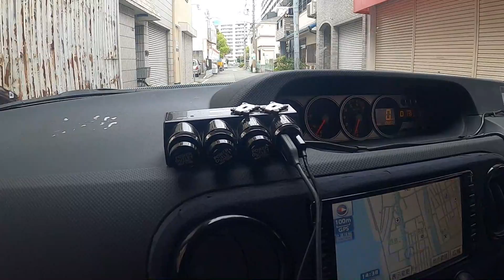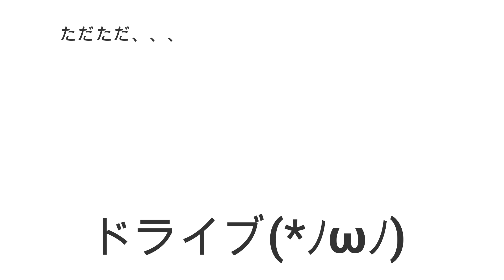ＮＺＥ151Ｎ カローラルミオン USJ ドライブ ～！！ 試運転 TOYOTA COROLLA RUMION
ＮＺＥ151Ｎ　カローラルミオン　USJ ドライブ 動画 に なります。試運転　NZE151 カローラ ルミオン
 TOYOTA COROLLA RUMION

NZE151 カローラ ルミオン NB8C NB6C ロードスター PAPAS パパス 車屋 パパスチャンネル ヤフオク 中古部品 リサイクル 部品取り車 改造車 バラし方 外し方 改造 パーツ ヤフオク 動作確認 取り付け you tube#ユーチューブ#Filmora9#フィモーラ９

NZE151 カローラ ルミオン NA8C NA6CE NB6C NB8C NCEC NB NA NC RS ロードスター ZZW30 MR-S MRS ＳＸＥ１０　アルテッツァ ＲＳ２００　ALTEZZA Zエディション
955141 アルファロメオ　ミト　ＭＩＴＯ　1.4　ターボ　スポーツ　パーツ　ヤフオク　外し方　改造　動作確認　取り付け　整備 修理 カスタム  you tube　ユーチューブ　Filmora9　フィモーラ９　整備 修理 カスタム